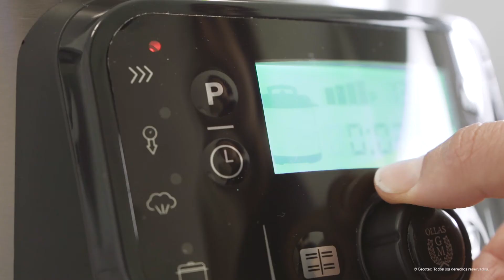Kochtopf GM Modell H Deluxe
Cecotec Programmierbarer Schnellkochtopf Modell H Deluxe 24 Std. programmierbar und 6 Liter Fassungsvermögen. Mit eingebauter Waage und neuartigem, klappbarem Advance Deckel, um den Druck freizugeben.